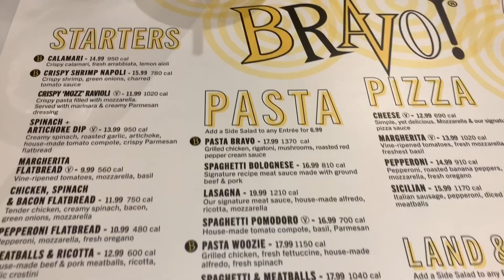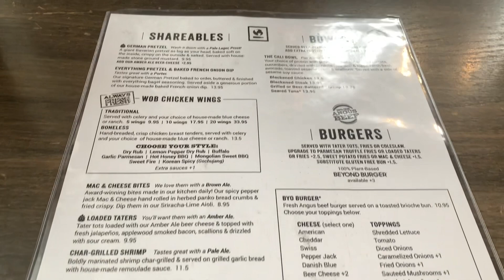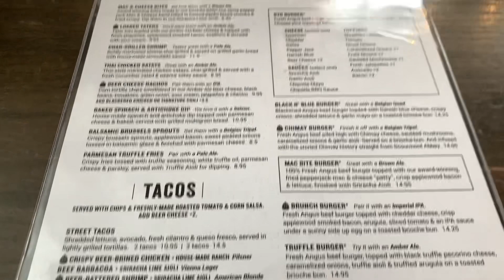WEEKEND VLOG | COUSIN’S BDAY DINNER | MINI BATH AND BODY HAUL | HOBBY LOBBY | Being CHIZ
Hey guy’s I hope you all had a wonderful weekend!!! This weekend was pretty busy but so much fun!! Hope y’all enjoy 💕💕

iMovie